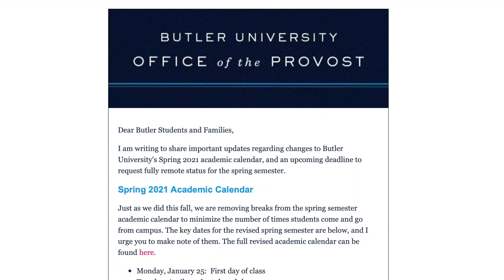Student Reactions to Spring Semester Schedule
Multimedia Reporter Siera Quimby talks to students about how they feel about the Spring 2021 Semester Schedule.